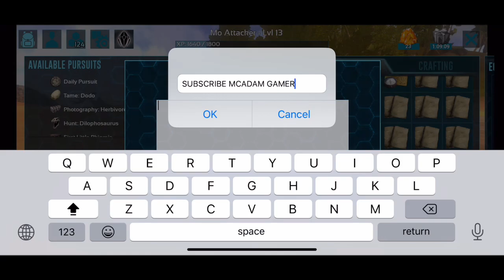Give Away Collar, continue or not ?? | Ark Mobile | Official Server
The intention was to give a random player of at least 5, but only found 1, sv was a bit quiet hmmm

Niatnya mau ngasih random player min 5 , tpi ketemunya 1 doang, sv agak sepi hmmm